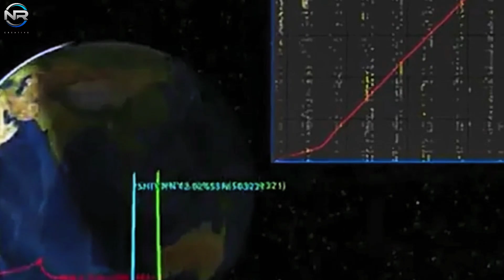After the Destruction of Starship S-36! China Successfully Test-Flights New Generation Ship!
After the catastrophic failure of Starship S-36, China has just taken a bold step forward—successfully test-flying a next-generation spacecraft designed for future lunar missions.
Could this be the turning point in the global space race? Is China now leading the charge beyond Earth's orbit?

🎬 In this video:
✅ Shocking footage of China’s successful launch
✅ What sets this spacecraft apart from NASA and SpaceX tech
✅ Reactions from global space agencies
✅ Hidden technologies behind China’s rapid advancement
✅ Are we entering a new era of space dominance?

🔥 If you're passionate about space exploration, this is a video you can't miss.

👍 Like this video if you believe the future of space is no longer a one-nation game!
📢 Share it with your fellow space enthusiasts.